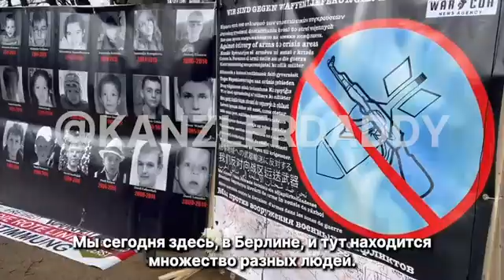Аллея Ангелов в Берлине